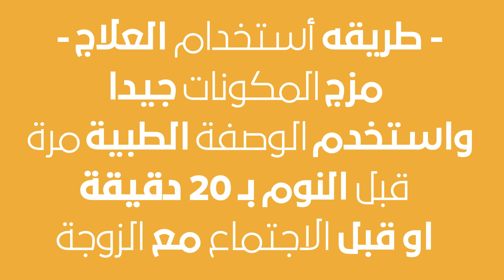استخدم معجون الاسنان بهذة الطريقة واحصل على كنز من الفوائد لن تصدق النتيجة